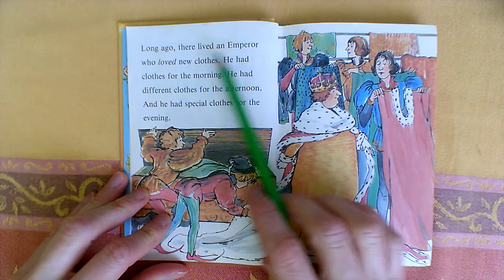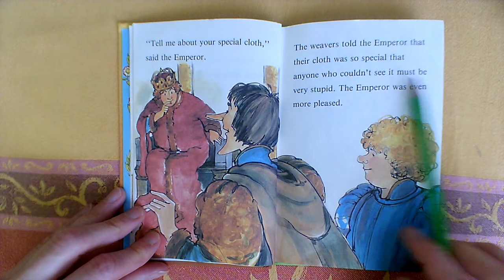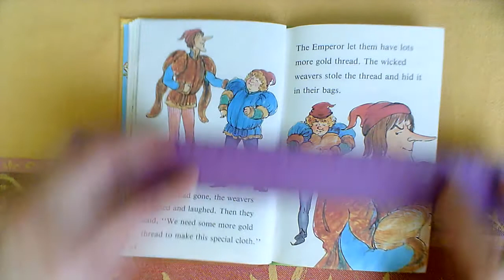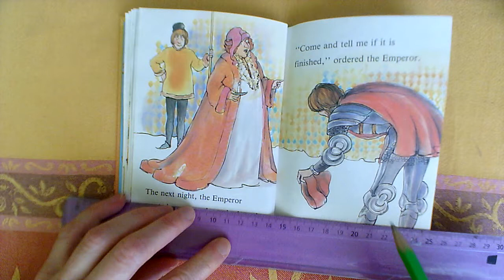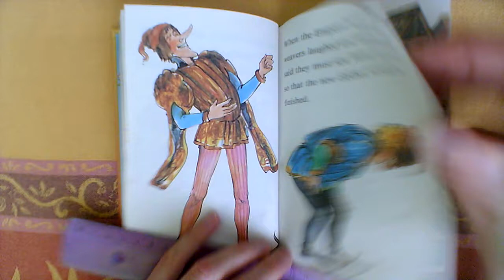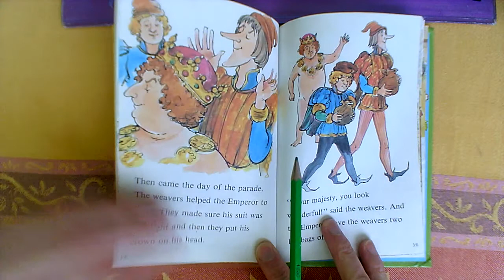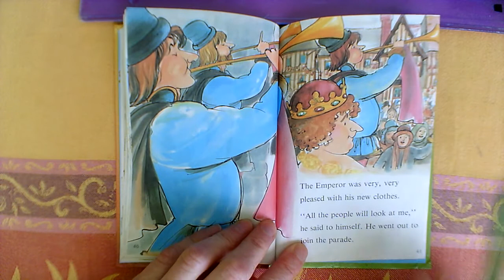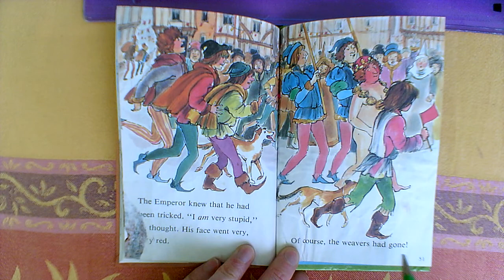Niveau A2 LECTURE The Emperor's new clothes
Les habits neufs de l'empereur